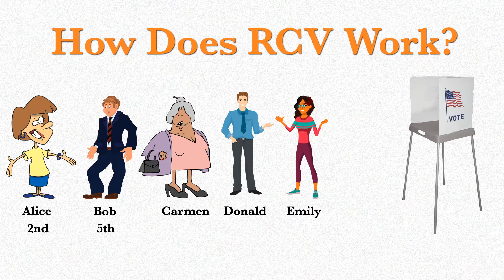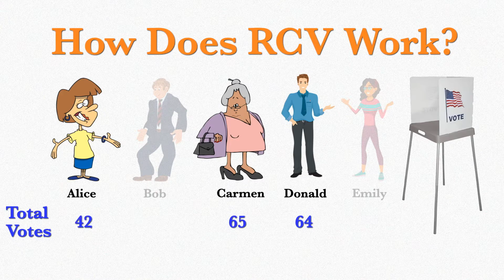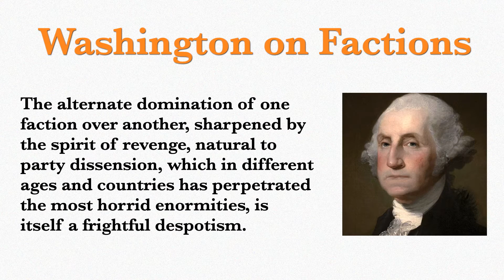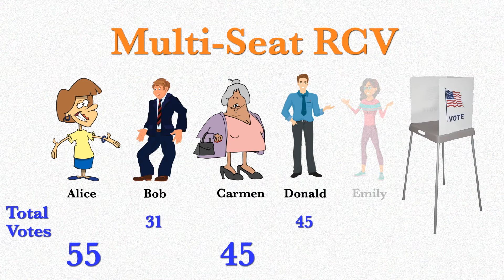Ranked Choice Voting – Helping Democracy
How can we make choosing our leaders better? Here's one approach that helps.
(Note: This is sometimes called "Instant Runoff Voting," or IRV.)